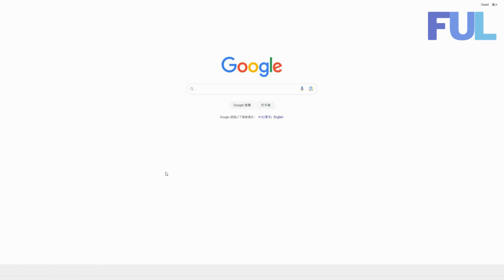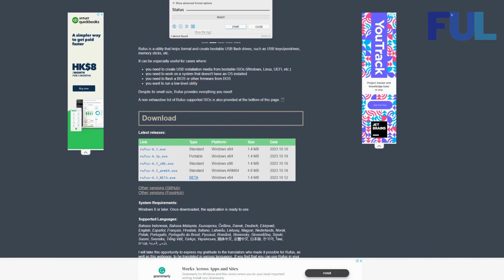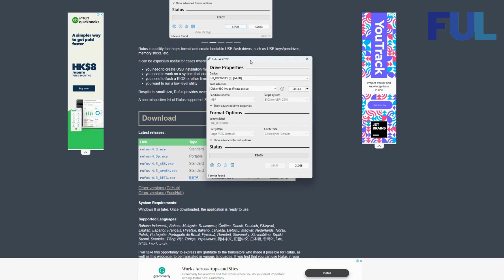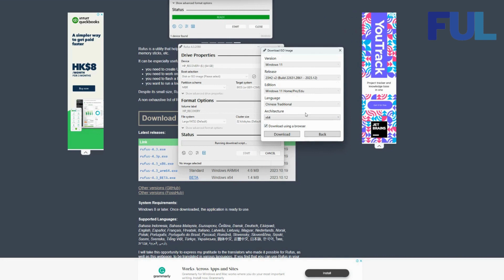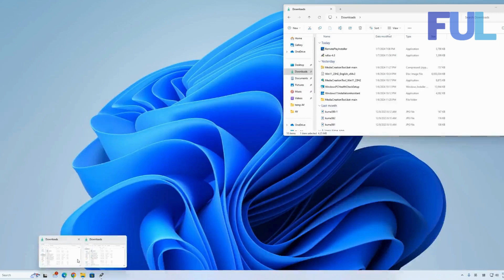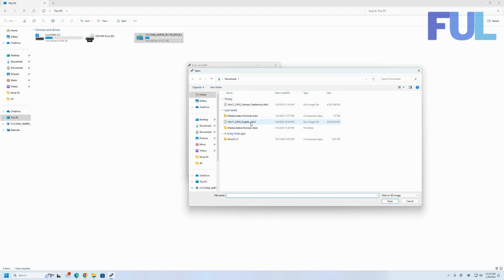如何用Rufus製作Windows啟動USB？（超簡單，超快速！）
First Unity is a leading IT solution company based in Hong Kong, serving businesses for over 10 years. 💼🌐 We are dedicated to providing innovative IT solutions and helping businesses harness the power of technology. 💡💻
On our channel, you'll find a wealth of knowledge about trending IT concepts, software tutorials, and industry insights. 📚🔍 Whether you're an IT professional looking to expand your skills or a business owner seeking guidance on optimizing your IT infrastructure, our videos are tailored to cater to your needs.
📺🔔 Our goal is to empower you with the information and tools required to thrive in the fast-paced digital landscape.
We offer customized IT solutions, including software development, cybersecurity, cloud computing, and more. 📞💻
Join our growing community of IT enthusiasts, professionals, and business owners, and let's explore the exciting world of IT together. 🚀🌍 Together, we will navigate the technological advancements and discover endless opportunities for growth and innovation.
Join our growing community and let's embark on an exciting journey of innovation, collaboration, and IT excellence! 🤝🔥

Video Description:
你想學點用Rufus製作Windows啟動USB嗎？你嚟到啱嘅地方啦！😎

喺呢條影片裏面，我會教你一個超簡單，超快速，超有效嘅方法，用Rufus做出一個可以安裝Windows嘅USB。無論你係想升級你嘅電腦，定係想修復你嘅系統，呢個USB都可以幫到你。👍

咁樣你就可以第一時間睇到我嘅最新視頻，同時仲可以支持我繼續製作更多嘅教學視頻。🙏

如果你想知更多關於Rufus嘅資訊，或者下載Rufus嘅最新版本，你可以去佢嘅官方網站：